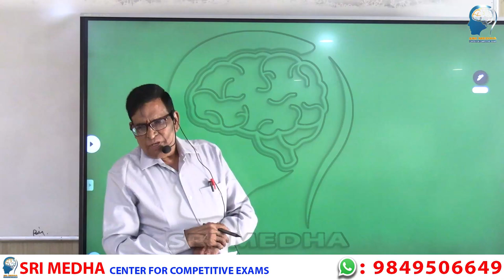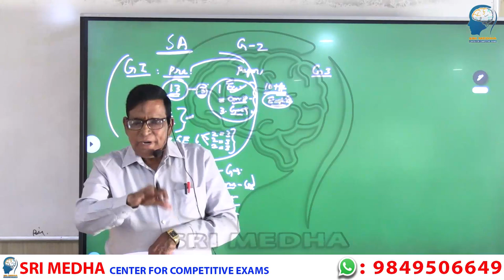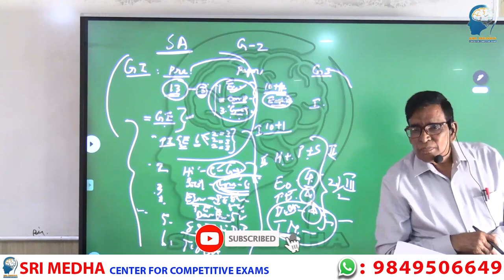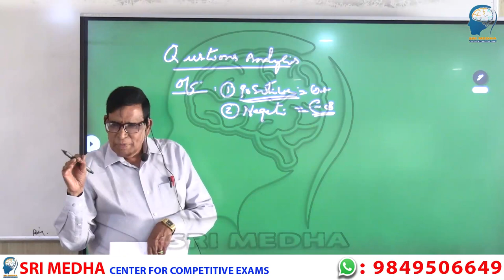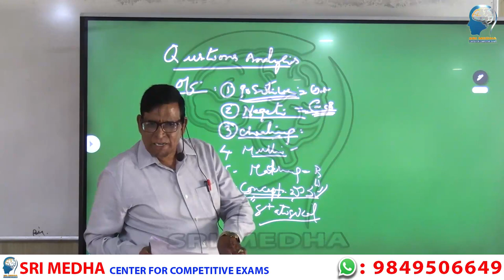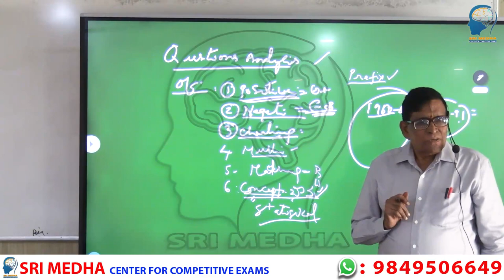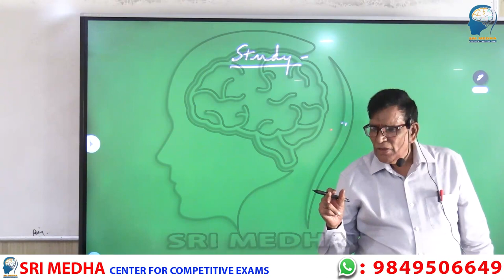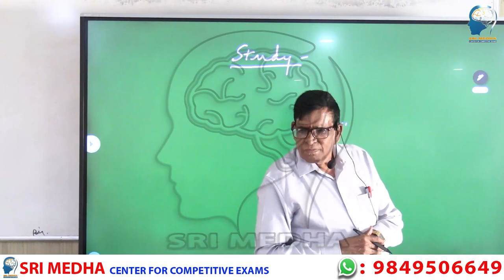TSPSC GROUP I FREE DEMO Muni ratanam sir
DOWNLOAD FOR SRIMEDHA APP;

Opposite canara bank
gandhinagar,
hyderabad-500080